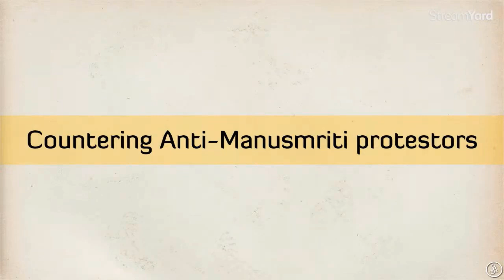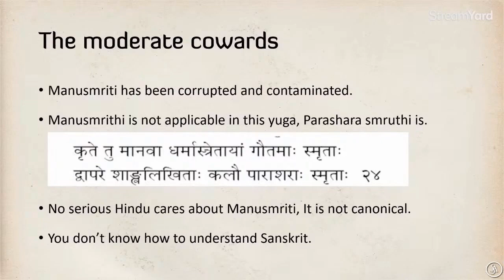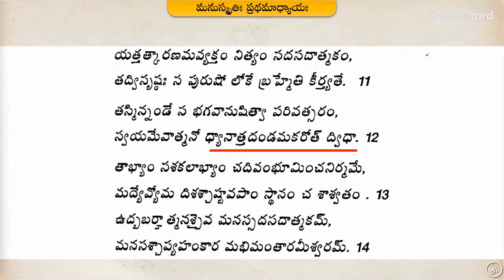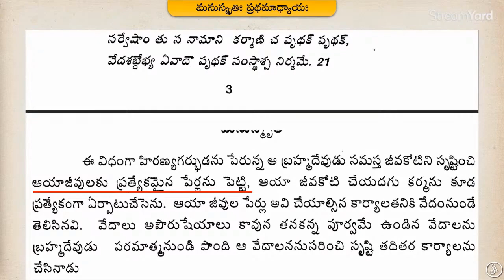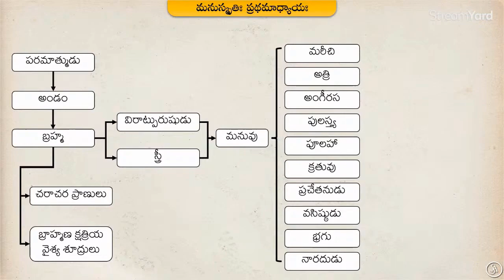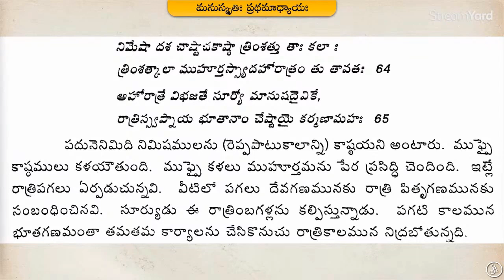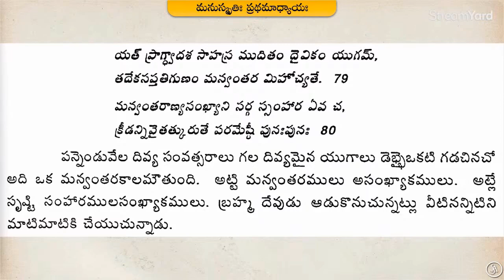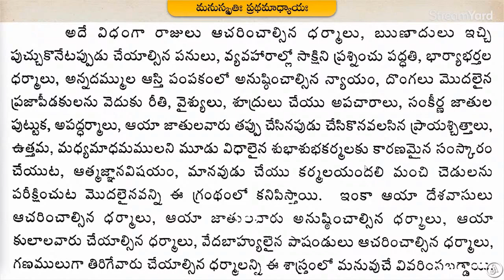మనుస్మృతి Part 1 | Manusmrithi, the most disgusting book of all time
Does manusmriti deserve the title as the most disgusting and inhuman book of all time? What is in the Manusmrithi that just pisses off people and why some people defend it?
Learn about it in this series.

Note:-
Satya Anveshi promotes the following:
1. Fundamental duty under article 51A(h) of the Indian Constitution. i.e., development of Scientific temper, Humanism, Spirit of inquiry and Reform.
2. Fundamental right under article 19(1)(a) i.e., Right to freedom of speech and Expression.

Satya Anveshi

===Social Media===
Satya Anveshi channel on YouTube: